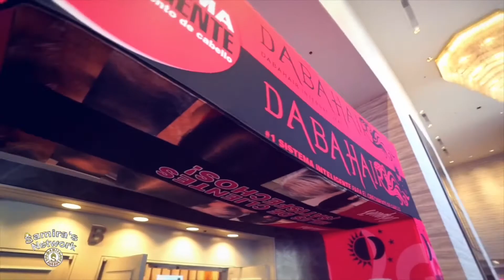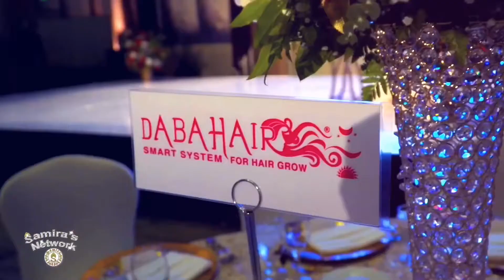Celebrity Studded Luxury Gala Event on Oscar Night 2020🌟🎞🕺💃🏻🏆🌟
🌟Hi Friends🌟, we are hosting this Red Carpet Celebrity Studded Luxury Gala Event on Oscar Night 2020🌟🎞🕺💃🏻🏆🌟on Feb 9, 2020 for the 2nd year in a row, produced by Samira’s Network and the one and only 🙌Samira Kazemeni🙌

You definitely want to get your tickets Now for Oscar Night 2020 before we are completely sold out.

We will be handing out awards to exceptional leaders contributing to the community and world at large too.